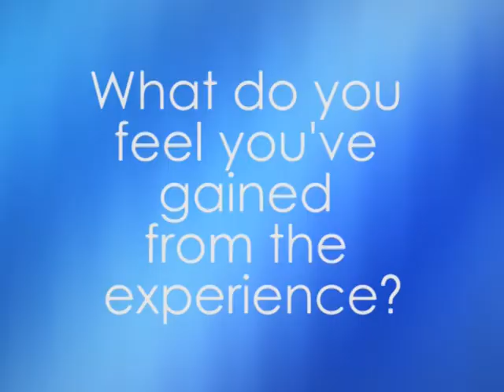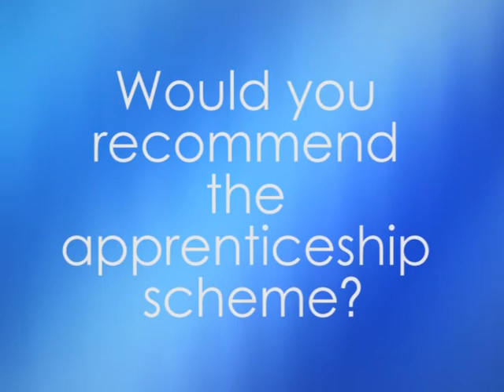Spicerhaart Apprenticeship Employer of the Year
Spicerhaart receive the Apprenticeship Employer of the Year award. Spicerhaart speaks to the apprentices, the mentors and the assessors to find out more about the apprenticeship scheme.